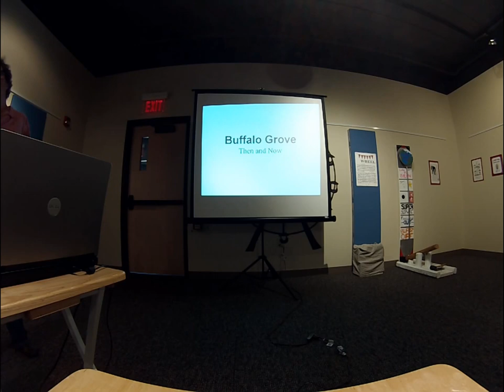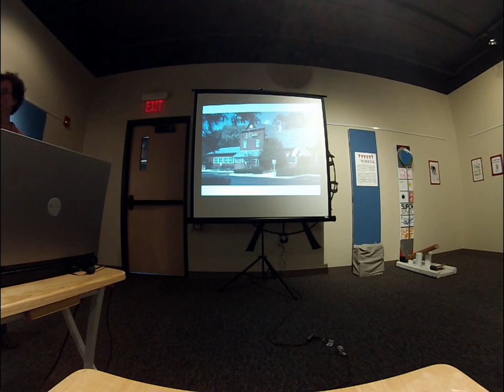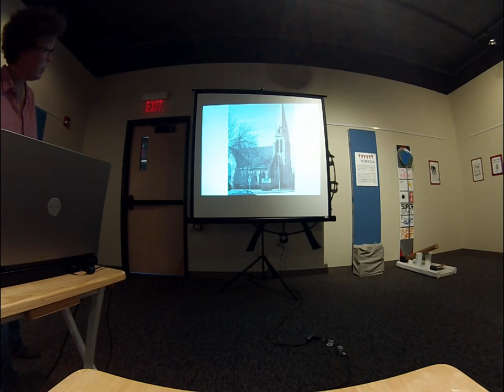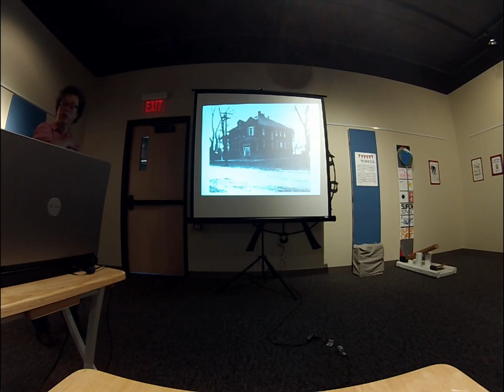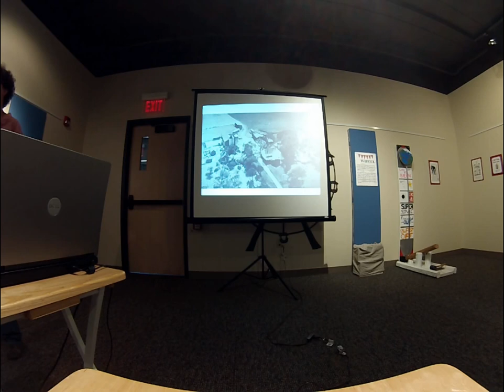Buffalo Grove Then and Now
As a part of the 2015 Weidner family reunion, the family visited Buffalo Grove, Illinois, founded by our Weidner ancestors, and on a trip to the Raupp Museum was given this presentation on the history of Buffalo Grove.